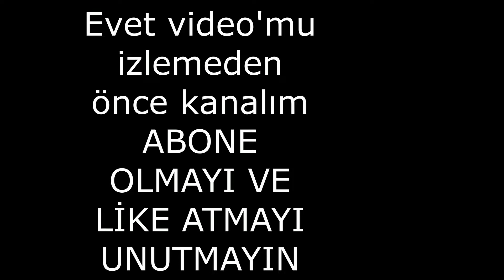KATLİAM-KOMEDİ PUBG İYİ SEHİRLER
PUBG MOBİL SEVENLER BURAYA

pubg mobile,
pubg lite,
pubg şarkısı,
pubg mobile uc hilesi,
pubg komik anlar,
pubg animasyonları,
pubg animation,
pubg asmr,
pubg ayarları,
pubg aparat,
pubg apollo,
pubg ahmet,
pubg ambar,
pubg awm,
a pubg mobile,
a pubg lite,
a+ pubg mobile hack,
a+ pubg hack,
a pubg movie,
a pubg update,
a pubg hacker,